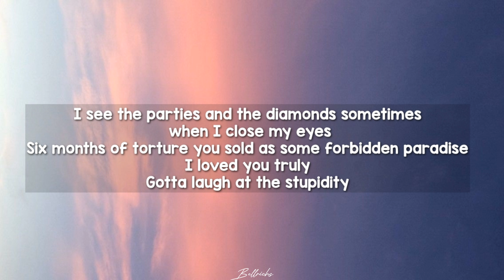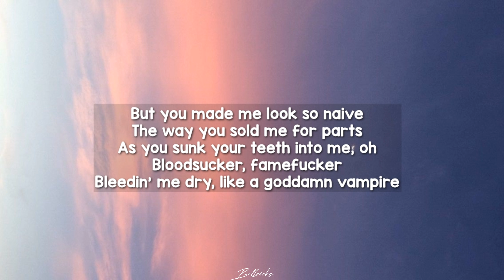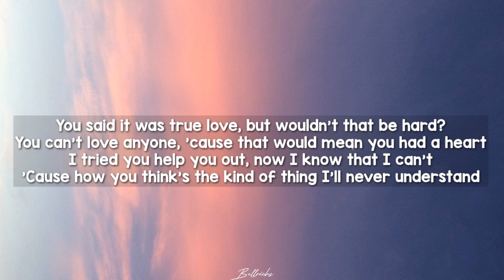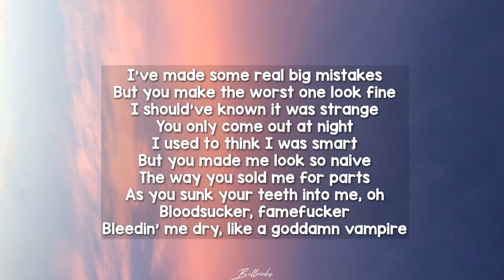Vampire - Olivia Rodrigo (lyrics)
Vampire by Olivia Rodrigo

Lyrics:

Bloodsucker, famefucker
Ooh, what a mesmerizing, paralyzing, fucked-up little thrill
But you've made me look so naive